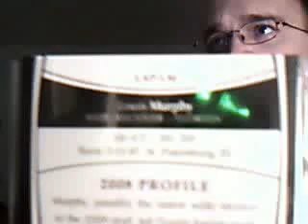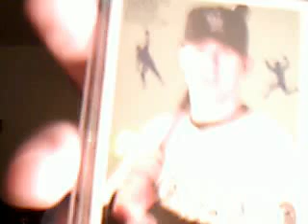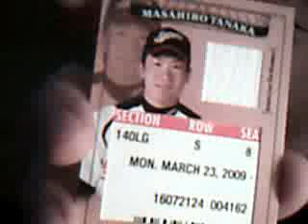Trade Vid for Ads912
Lete me know man!

Vid gets cut off, the Tanaka's to 90, but not sure if I want to trade that.